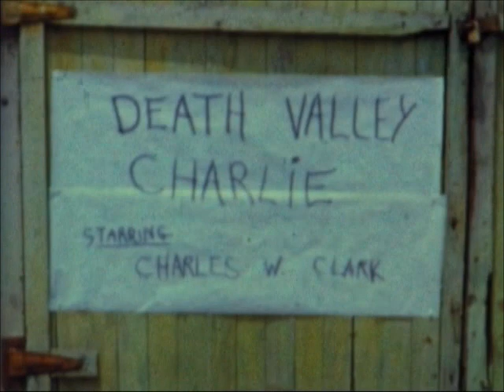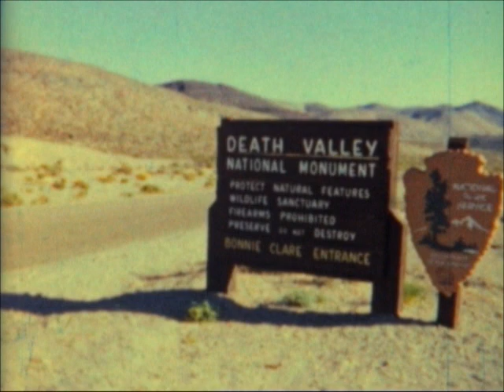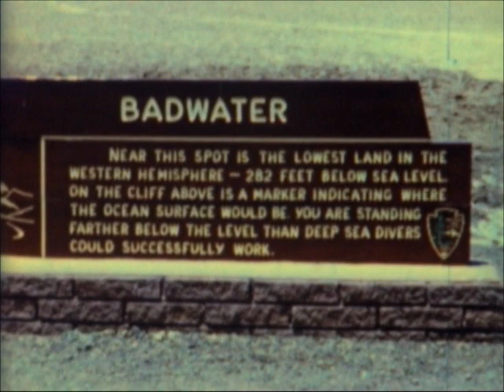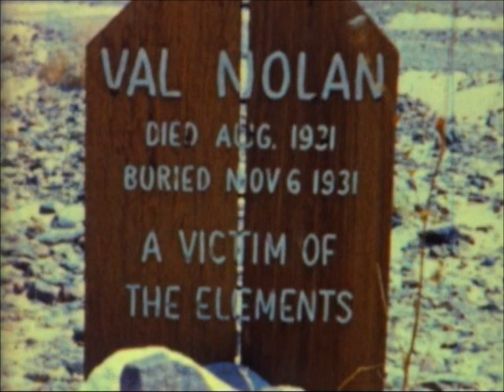"Death Valley Charlie" and "The Green Zombie" Starring Charlie W. Clark.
"Death Valley Charlie" and "The Green Zombie"  Starring Charlie Clark.

Converted 8mm home movies from the early 60s. Charlie Clark was filmed in Death Valley and at his home for the Green Zombie by Frank Brandes.